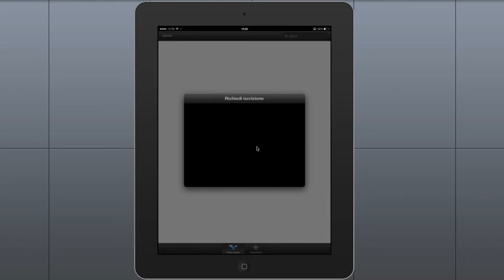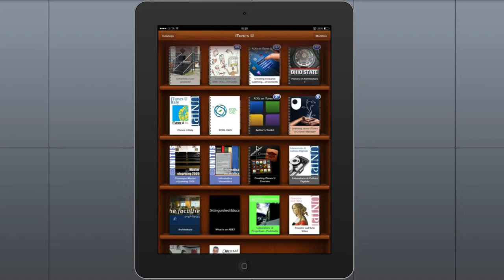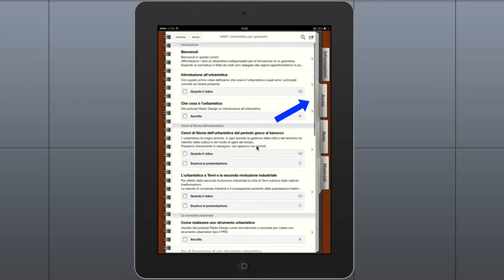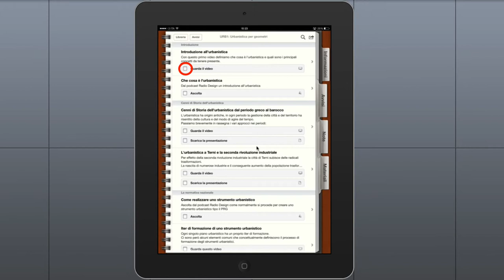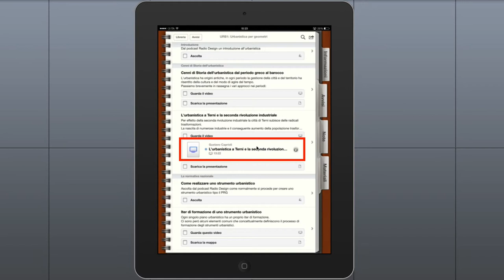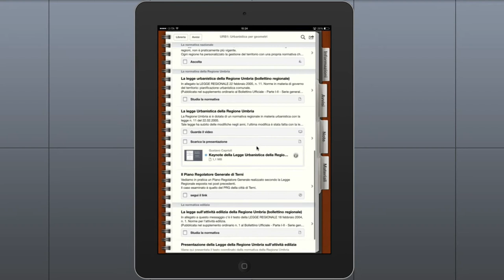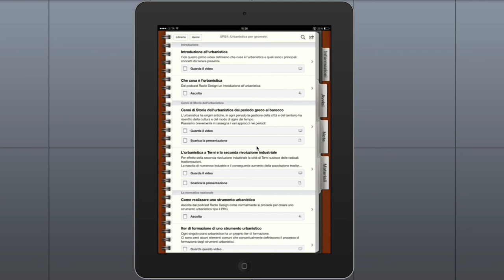iTunes U "Urbanistica per geometri"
Presentazione del corso iTunes U "Urbanistica per geometri". Per iscriversi accedere dall'apposito link dalla pagina